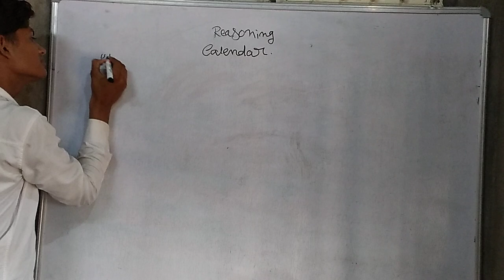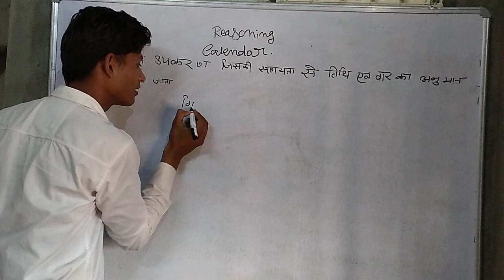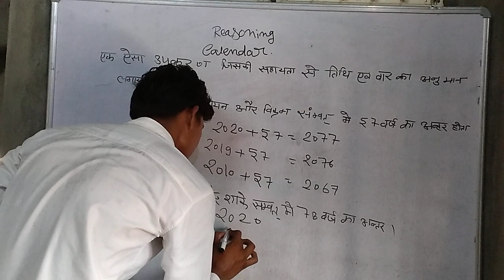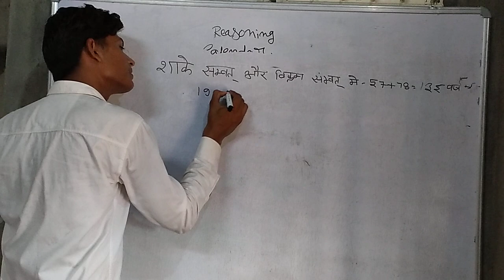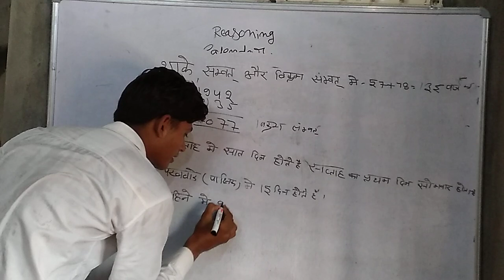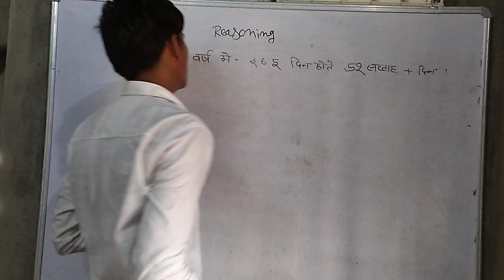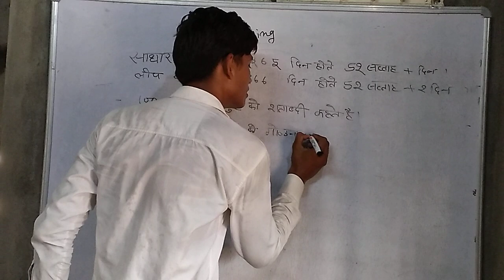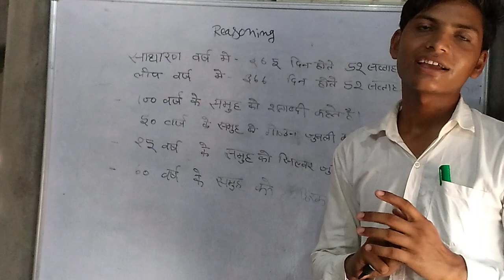Reasoning _ Calendar part 1st तर्कशक्ति कैलेण्डर by B. S Sir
Reasoning calendar part 1st is only superficial study of calendar.
It has general introduction of calendar.